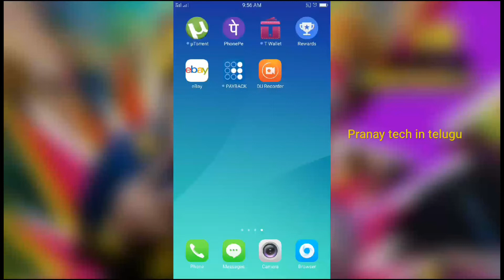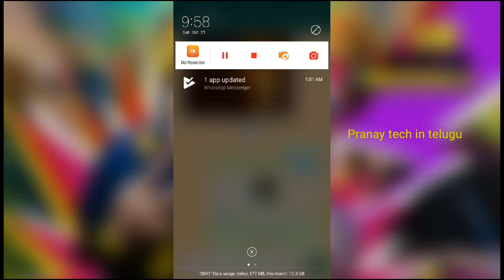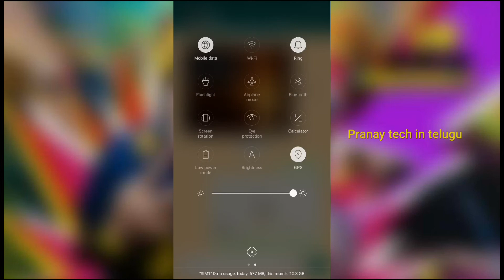వాట్సాప్ న్యూ ఫీచర్ షేర్ లొకేషన్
Live Location Sharing on WhatsApp. You may already be able to share your live location on WhatsApp (it currently works on my phone). To do it, open a conversation with a friend or group and tap on the plus button in the bottom left corner. Select Location and then tap on Share Live Location